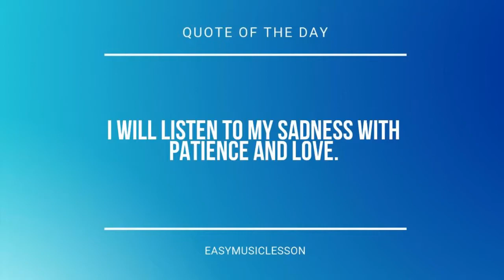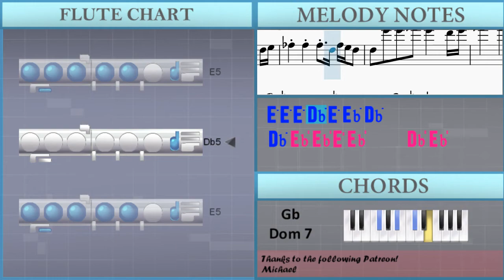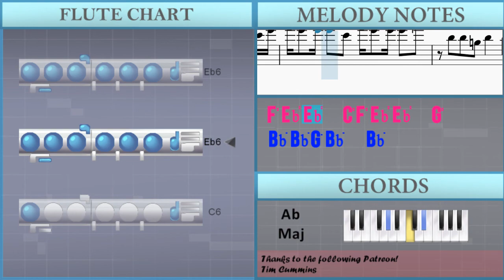How to play Boy Will Be Bugs by Cavetown on Flute (Tutorial)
The easiest way to learn how to play Boy Will Be Bugs by Cavetown on the flute. It's a flute tutorial for Boy Will Be Bugs by Cavetown.

EasyMusicLesson teaches you to play the your favorite instrument, through easy and simple animation so that you too can learn how to play Boy Will Be Bugs by Cavetown on the flute easily. A flute tutorial with visual animation graphic.

Chords of Flute arrangement:
Db Maj   Ab Maj   F Maj   Gb Maj   Db Maj   Ab Maj   F Maj
Gb Maj   Db Maj   Ab Maj   F Maj   Gb Maj   Db Maj   Ab Maj
F Maj   Gb Maj   Db Maj   Ab Maj   F Maj   Gb Maj   Db Maj
Ab Maj   F Maj   Gb Maj   Db Maj   Ab Maj   F Maj   Gb Maj
F Maj   Gb Maj   Db Maj   Ab Maj   F Maj   Gb Maj   G Dim   G Dim
Gb Dom 7   Gb Dom 7   Gb Dom 7   Ab Maj   Db Maj   F Maj   Gb Maj
Ab Maj   Db Maj   F Maj   Gb Maj   Ab Maj   Db Maj   F Maj
Gb Maj   Ab Maj   Db Maj   F Maj   Gb Maj   Ab Maj   Db Maj
Gb Maj   G Dim   G Dim   Gb Dom 7   Gb Dom 7   Gb Dom 7   Ab Maj
Db Maj   F Maj   Gb Maj   Ab Maj   Db Maj   F Maj   Gb Maj
Gb Maj   Ab Maj   Db Maj   Ab Maj   F Maj   Gb Maj   Db Maj
Ab Maj   F Maj   Gb Maj   G Dim   G Dim   Gb Dom 7   Gb Dom 7
G Dim   G Dim   Gb Dom 7   Gb Dom 7   G Dim   G Dim   Gb Dom 7
Gb Dom 7   G Dim   G Dim   Gb Dom 7   Gb Dom 7   Ab Maj   Ab Maj
Eb Maj   G Maj   Ab Maj   Bb Maj   Eb Maj   G Maj   Ab Maj
Bb Maj   Eb Maj   G Maj   Ab Maj   Bb Maj   Eb Maj   G Maj
Ab Maj   Bb Maj   Eb Maj   G Maj   Ab Maj   Bb Maj   Eb Maj
G Maj   Ab Maj   Bb Maj   Eb Maj   G Maj   Ab Maj   Bb Maj
G Maj   Ab Maj   Bb Maj   Eb Maj   G Maj   Ab Maj

Melody notes of Flute:
Ab5 F5 Ab5 Ab5 Ab5   Ab5
F5 Ab5 F5   Eb5 Db5   Db5 Db5
Bb5 Ab5 Ab5   F5 Ab5 F5 F5   Eb5 Db5
Bb5 Ab5     Ab5 F5     Db5
F5 Ab5 F5 Eb5 Eb5 Db5 Bb4   Ab4
F5   Gb5 F5   Eb5   Eb5 Ab4
Eb5 F5 Eb5 Db5 Db5 F5   Bb4 Db5
Ab5 Ab5 F5 Ab5   Ab5
F5 Ab5 F5 Eb5 Db5   Db5
Bb5 Ab5 Ab5 F5 Bb5   F5
Bb5 Ab5     Bb5 F5
F5 Ab5 F5 Eb5 Eb5 Db5 Bb4   Db5
F5   Gb5 F5   Eb5   Eb5
Eb5 F5 Eb5 Db5 F5   Bb4 Db5
Ab5 Ab5 F5 Ab5     Ab5 F5
F5 Ab5 Ab5 F5 Ab5   F5 Ab5 F5
F5 Ab5 F5 Eb5 Eb5 Db5 Bb4
F5 Ab5 Ab5 F5 Ab5     Ab5 F5
F5 Ab5 F5 Ab5 F5 Ab5     Ab5 F5
F5 Ab5 F5 Eb5 Eb5 Db5
Bb4 Eb5 Eb5 F5 Eb5     Db5 Eb5
E5 E5 E5 Ab4 E5 Eb5 Db5
Db5   Db6   C6 A5 A5   F5 Ab5
Bb5 Ab5 Ab5 F5 Ab5 Bb5 Ab5 Bb5   F5
Db6   C6 A5 A5 A5
Bb5 Ab5 Ab5   F5 Ab5 Bb5 Ab5 Ab5 F5
F6   Eb6 Db6 Db6   Bb5 Db6
Eb6 Db6 Db6   Bb5 Db6 Eb6 Db6 Db6   Eb6 F6
F6 F6 F6 Eb6 Db6 Db6   Bb5 Db6
Eb6 Db6 Db6   Bb5 Eb6 Db6 Db6   F6
Bb5 Ab5 A